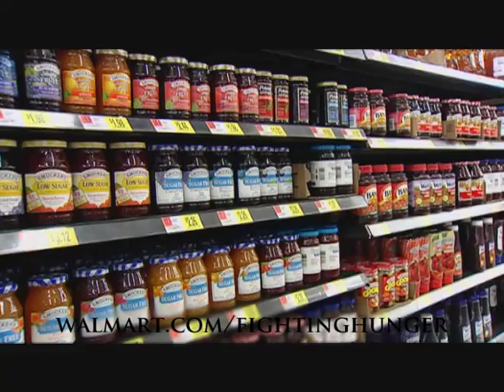Walmart Leads the Fight Against Hunger This Holiday Season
This holiday season Walmart is concentrating on anti-hunger organizations and leading the fight against hunger with a $2 billion campaign to fight and end hunger in the country.  Walmart customers can get involved by contributing to a food drive at their local store or vote on Facebook for a donation to a city to help end hunger.  for more information.